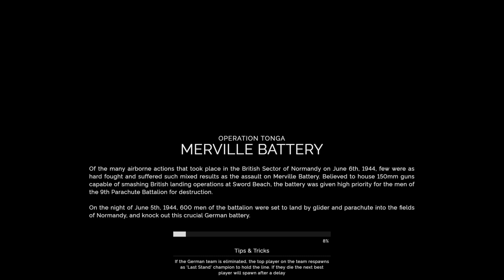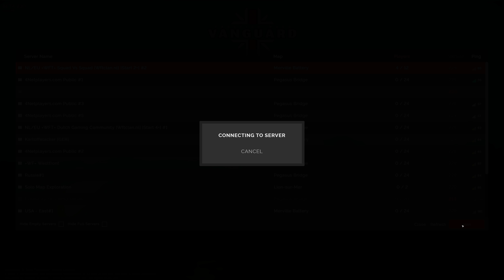Vanguard Normandy 1944 Gameplay Walkthrough Early Access | Part 2 (4K 60FPS)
The pure gameplay walkthrough of the new team based WW2 FPS game 2019 (Vanguard: Normandy 1944) that I've bought on steam yesterday. The game is currently in early access so it's normal if you experience some bugs and lags.
Today you can enjoy the second part played by me.